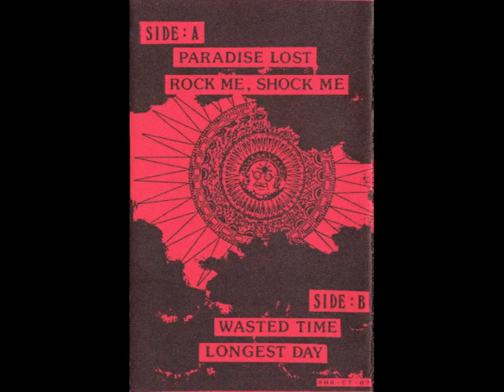Dante (ダンテ) - Demo 2. (1990) Digitally Remastered!!!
Awesome and very beautiful blending of Heavy and Power Metal from Tokyo, Japan!!! This is pleasant, and extremely melodic Metal, based on Nippon Metal traditions, with very nice and bright vocal of Kazuhisa "Kazz" Hashimoto. In general, this Demo has great resemblance with Loudness but I will call it "Loudness light"!!!
1. Paradise Lost
2. Rock Me, Shock Me
3. Wasted Time
4. Longest Day